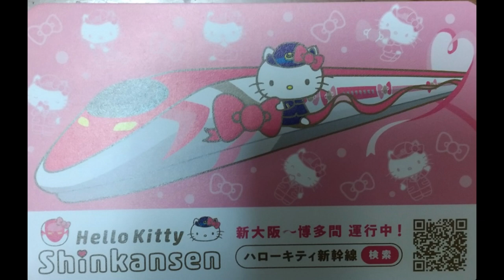Hello Kitty Shinkannsen